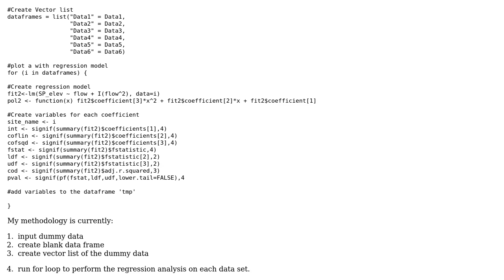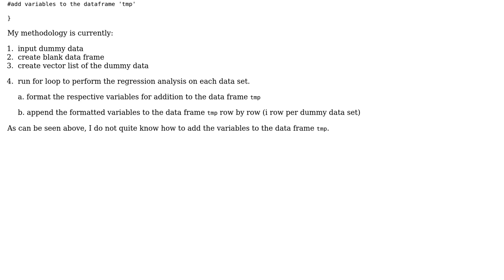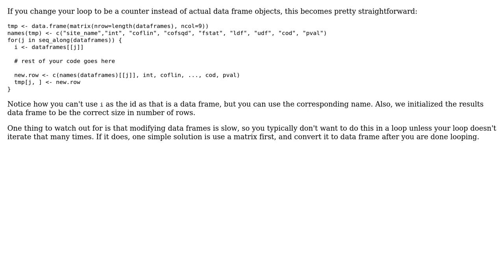Create regression coefficient table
With thanks & praise to God, and with thanks to the many people who have made this project possible! You are responsible for your own actions.